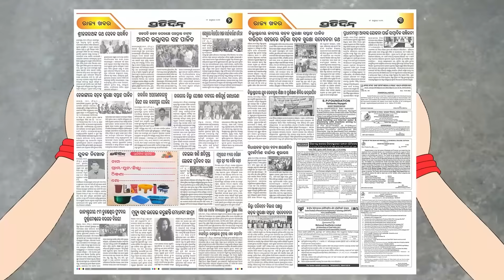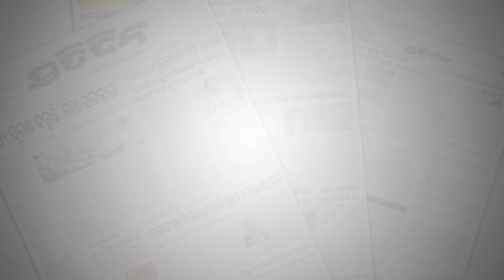ଅମ୍ଳାନ କହିଲେ ଦାଢ଼ି କାଟିଲେ, ମୋ ଝିଅ ଇକ୍କି ଆଉ ଚିହ୍ନି ପାରିବନି ! Actor Amlan in Malyagiri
ଅମ୍ଳାନ କହିଲେ ଦାଢ଼ି କାଟିଲେ, ମୋ ଝିଅ ଇକ୍କି ଆଉ ଚିହ୍ନି ପାରିବନି! Actor Amlan Malyagiri looks and Lala Charector.